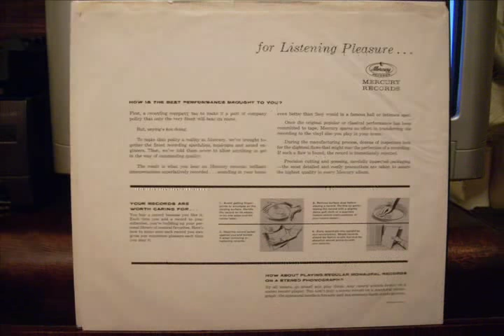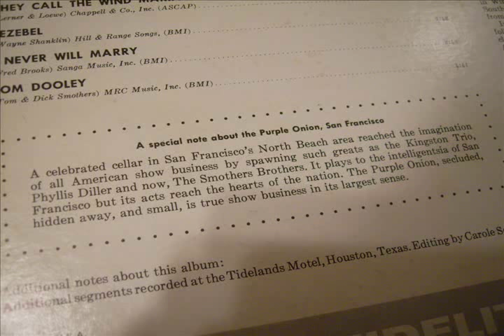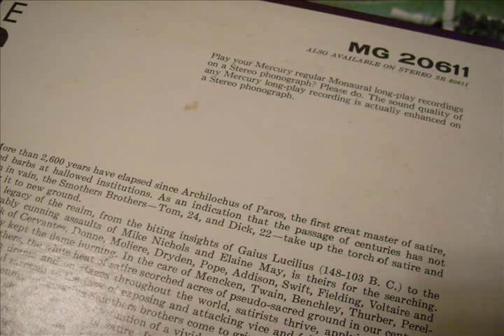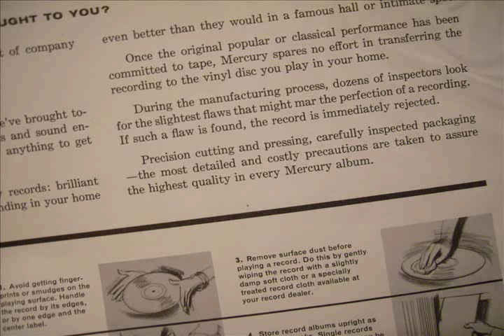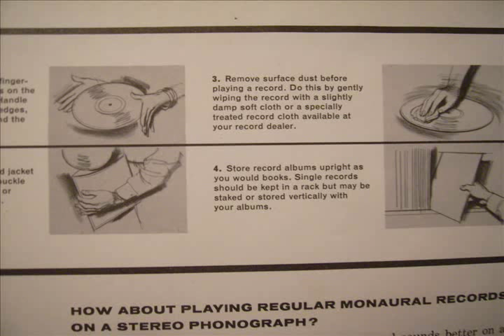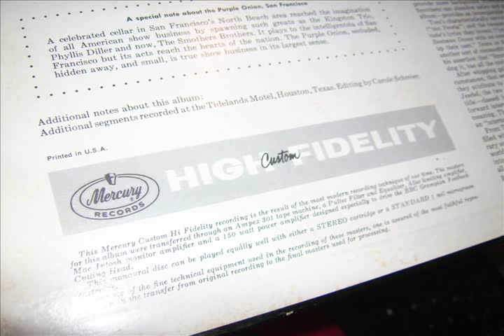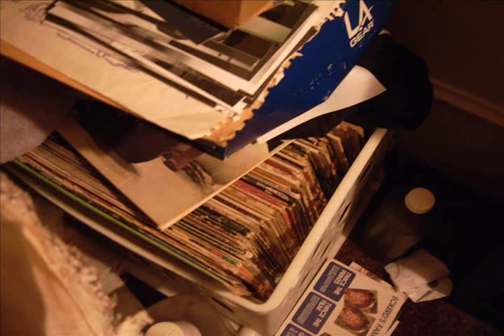The Smothers Brothers Recorded at the Purple Onion, San Franciso LP 1961 Part 1/3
Track listing. Mercury Records Custom High Fidelity LP. Released May 1, 1961. "We'd like all four a...all of you tonight to join in with us..." Part 2 below.

1. Pretoria
2. Dance, Boatman Dance